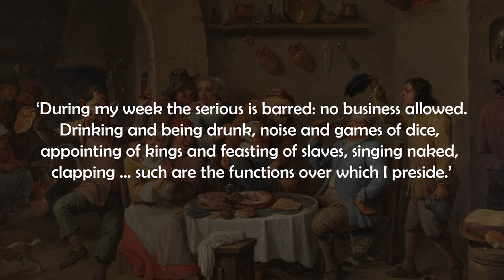How Did Ancient ROME Celebrate Christmas?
“Io Saturnalia!” Instead of Merry Christmas, if you were at a winter festival in ancient Rome, you would hear people, drunk people I should add, shout “Io Saturnalia!” Saturnalia was the pagan Roman winter festival held in mid-December in honour of Saturn, the Roman god of agriculture and time.

Saturnalia was the most popular holiday on the ancient Roman calendar, and it derived from older farming-related rituals of midwinter and the winter solstice, especially the practice of offering gifts or sacrifices to the gods during the winter sowing season. People would bring in holly and berries to honour Saturn.